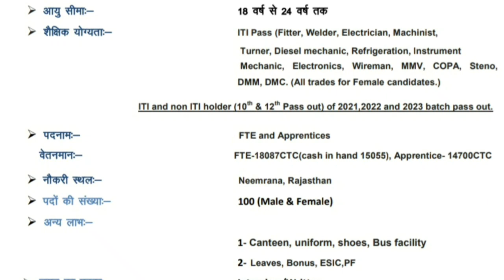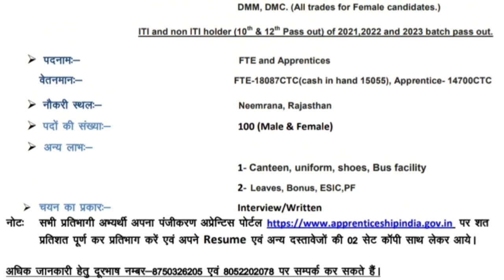Hero Motors Crops Campus 04 October 2023 Uttar Pradesh| New campus placement Hero motors company